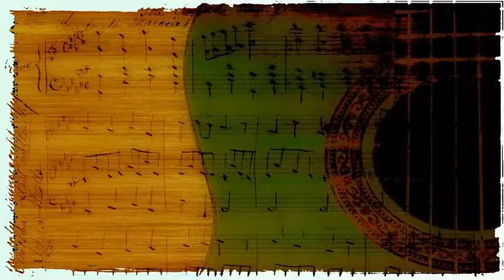Peter Nero with Marty Gold's Orchestra - Dancing On the Ceiling